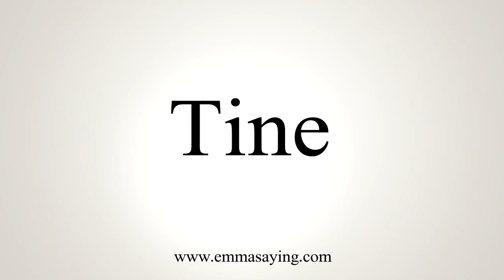How To Say Tine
Learn how to say Tine with EmmaSaying free pronunciation tutorials.